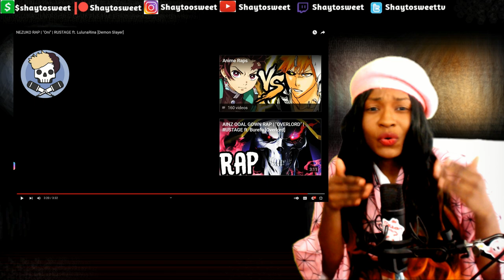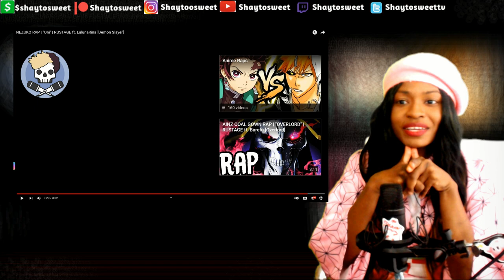What my name ?? NEZUKO RAP | "Oni" | [Demon Slayer]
In today's Episode of Shaytosweet Reacts, I react to Rustage’s NEZUKO RAP | "Oni" | RUSTAGE ft. LulunaRina [Demon Slayer]

😆NEZUKO RAP | "Oni" | RUSTAGE ft. LulunaRina | Coming Soon
💥KAKASHI RAP | "Copy" | RUSTAGE [Naruto Rap] | Coming Soon
💫GOKU & VEGETA RAP | "Super" | RUSTAGE ft. Shao Dow | Coming Soon
🙀INOSUKE RAP | "Roar" | RUSTAGE ft. Shao Dow | Coming Soon
🗲ZENITSU RAP | "Thunder" | RUSTAGE ft Shwabadi | Coming Soon
😈DEMON SLAYER RAP | "Fight Our Demons" | RUSTAGE ft Ozzaworld & Squigglydigg (Kimetsu No Yaiba) | Coming Soon
💢ALUCARD RAP | "Blood" | RUSTAGE ft. TOPHAMHAT-KYO [HELLSING] | Coming Soon

😜KAKASHI VS AIZAWA RAP BATTLE | Coming Soon